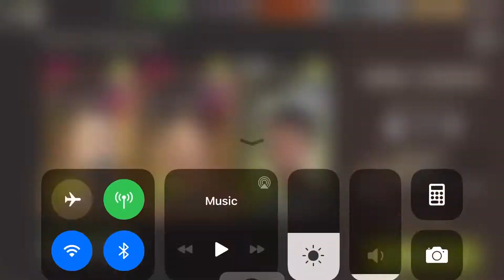42.2 Dark corner